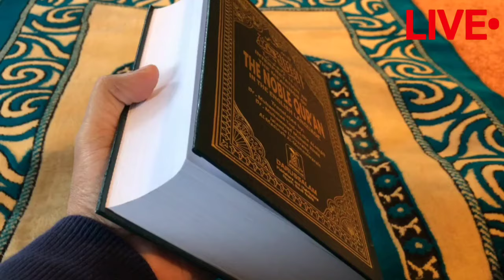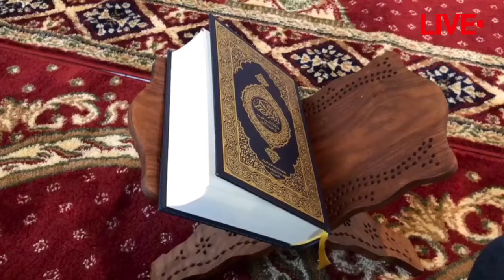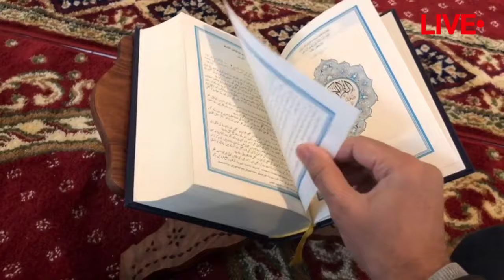ঈদের সম্ভবত তারিখ 2024 || 2024 Eid || eid ul fitir 2024 dete || ঈদ কতো তারিখ হব 2024 eid ul fitir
2024 date Ramadan, 2024 calendar, রমজান কত তারিখ 2024, রোজা কত তারিখ ২০২৪, রমজান ২০২৪ কোন মাসে, ramadan date, ramadan 2022 calendar, রমজান কত তারিখ, 2024 calendar Ramadan ২০২৪ সালের রমজান ও ঈদুল ফিতরের সম্ভাব্য তারিখ ঘোষণা, ২০২৪ সালের ঈদুল ফিতরের সম্ভাব্য তারিখ ২৪ মার্চ, ২০২৪ সালের ঈদ ও রোজার সম্ভাব্য তারিখ ঘোষণা করলো আরব আমিরাত, ঈদুল ফিতরের সম্ভাব্য তারিখ, ঈদুল আজহার সম্ভাব্য তারিখ ঘোষণা, রমজানের ঈদ কত তারিখে ২০২৪, ২০২৩ সালের রমজান কোন মাসের কত তারিখে, ঈদুল আযহা বা কোরবানির ঈদের সম্ভাব্য তারিখ, ২০২৪ সালের রমজান, ঈদুল ফিতরের তারিখ জানালো আরব আমিরাত, ২০২৪ এর রোজা কত তারিখ, ramadan, ramadan kareem, ramadan 2024, eid 2024, roja, romjan

ramadan 2024, ramadan, ramadan 2024 date, ramadan preparation 2024, ramadan calendar 2024, ramadan 2023, ramzan 2024, happy ramadan 2024, ramadan month in 2024, ramadan 2024 calendar, when is ramadan 2024 date, ramadan 2024 mein kab hai, ramadan special 2024, happy ramadan 2024 wishes, ramadan 2024 date in india, ramadan 2024 saudi arabia, when ramadan starts in 2024, shan e ramazan 2024, ramadan 2024 date in pakistan, pre ramadan preparation 2024, atn news